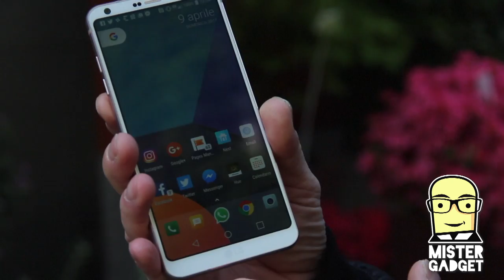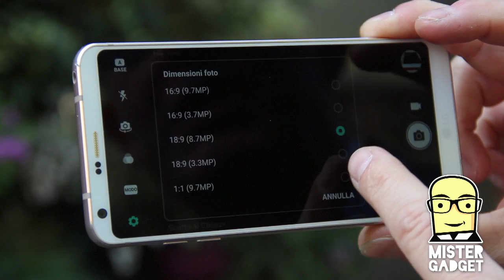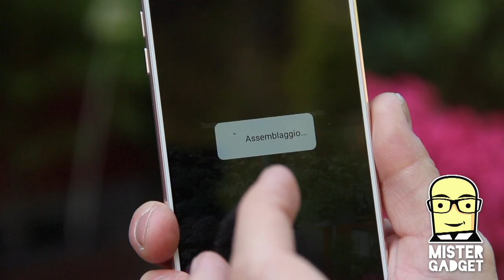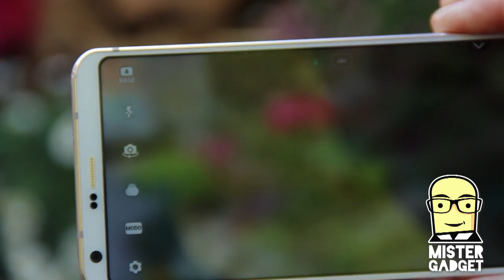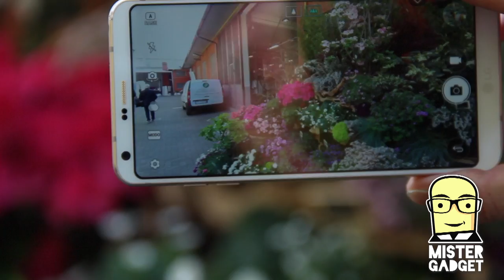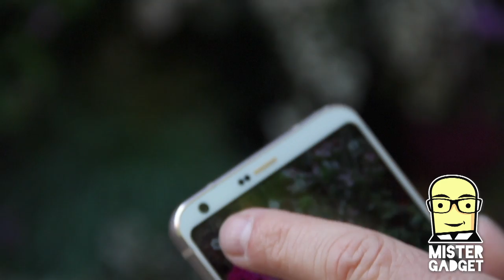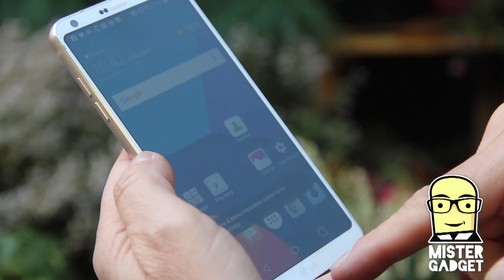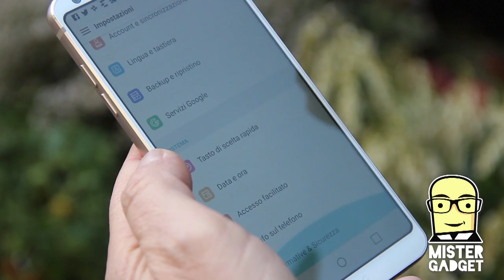Cosa mi piace di LG G6!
Ho provato per due settimane LG G6, ecco quello che mi piace del nuovo top di gamma LG; che arriva tra qualche giorno al prezzo di 749 euro.